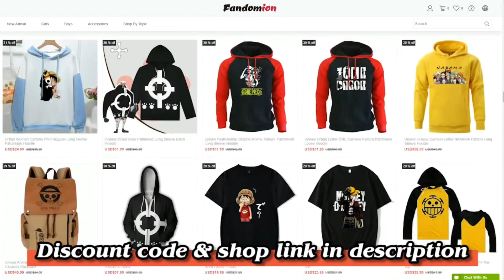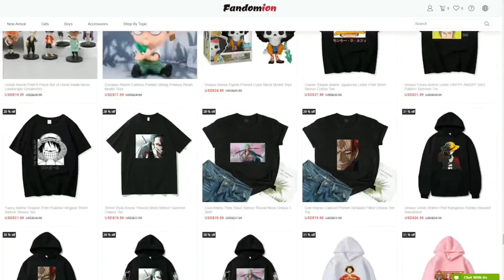When Mihawk has a kid | One Piece skit